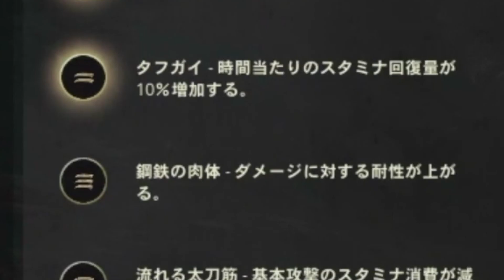ダリンシアに続け！怖いもの無し（卑怯？）な軍団がドラゴン討伐へ『コナンエグザイル 』MOD（野蛮）其の１０conan exile Isle of Siptah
ようやくダリンシアを捕獲できました！（２体）

気をよくした一行は
「ヴォイド・フォージドラゴンの防具」を作るため
素材を集めにそのままドラゴン討伐へ！

チャプタ
0:47〜 ダリンシア出現
1:55〜 ダリンシア２体目
3:36〜 ドラゴン討伐

⭐️メインで実況してるゲーム
・ARKモバイル
・PIXARK
・コナンアウトキャスト
・ARK：Survival Evolved/アーク　サバイバル　エボルブド

月曜日と木曜日がお休みです。